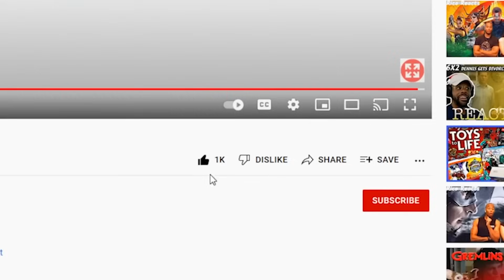ITS ALWAYS SUNNY 16x6 REACTION Risk E. Rat’s Pizza & Amusement Center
Review and Reaction to Season 16 Episode 6 of Its Always Sunny in Philadelphia